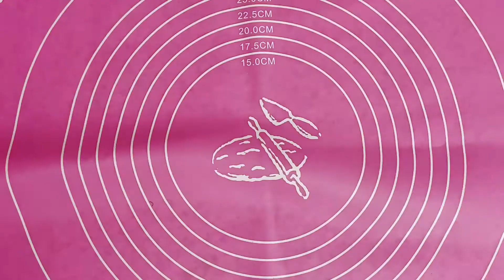Soft donuts 🍩 perfect 👌 fluffy donuts |recipe by famous kitchen studio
Donuts#choclatedonuts#Famouskitchenstudio
Ingredients
2cup all purpose flour (میدہ)
1 egg 🥚
3 tbsp sugar
1/2 tsp salt
1/2 tsp yeast (خمیر)
3 tbsp butter
Warm milk 🥛 as required
White and brown chocolate for topping